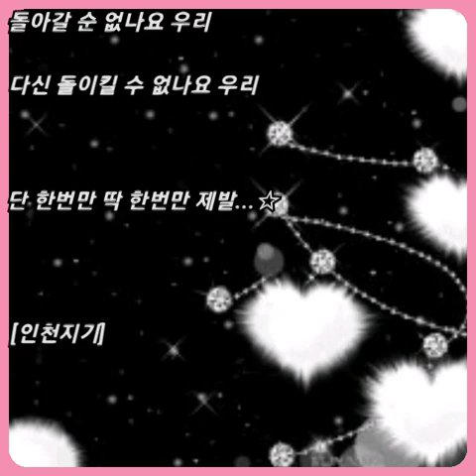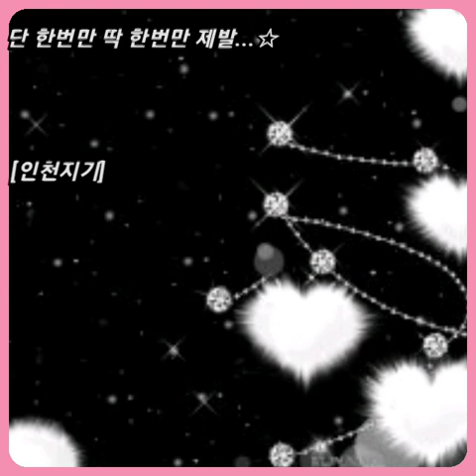이석훈 ☆ 사랑하면 안돼요..